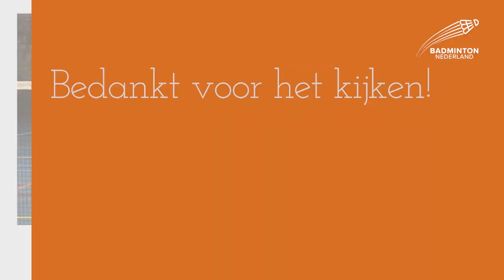Challenge uitleg Olympische Spelen deel 1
Challenge uitleg Olympische Spelen